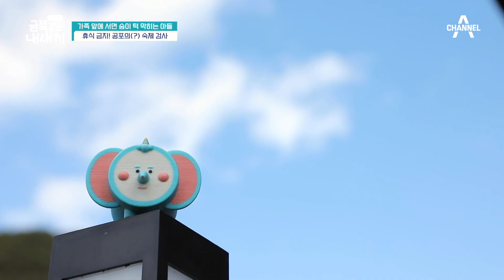할머니에 이어 아빠까지 밀착검사?! 디테일하고 숨막히는 숙제 검사에 잔뜩 얼어붙은 금쪽이(ㅠ_ㅠ) | 요즘 육아 금쪽같은 내새끼 78 회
할머니에 이어서 아빠까지 밀착 숙제 검사?!
아빠의 숙제검사에 잔뜩 얼어붙어 긴장한 금쪽이